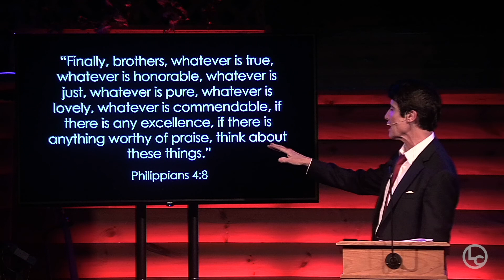Power Of A Plan - Part 5